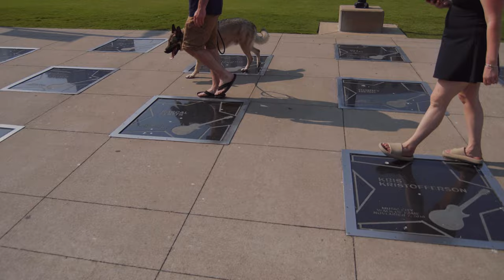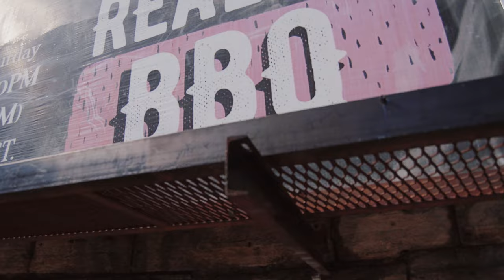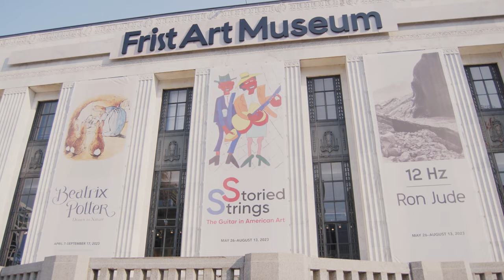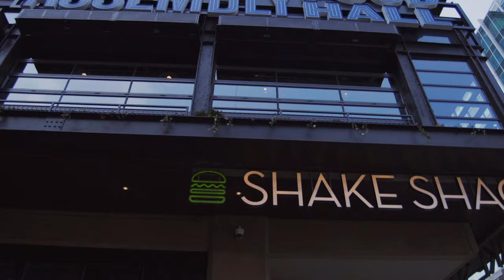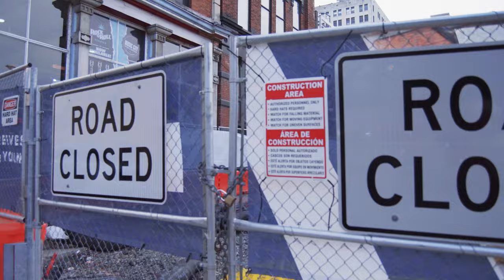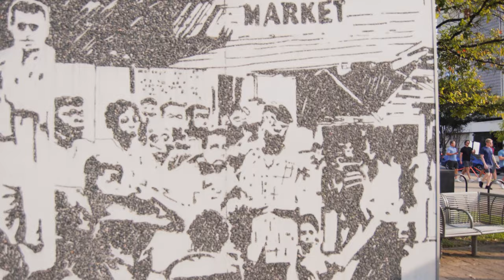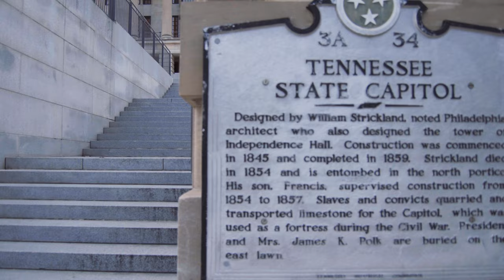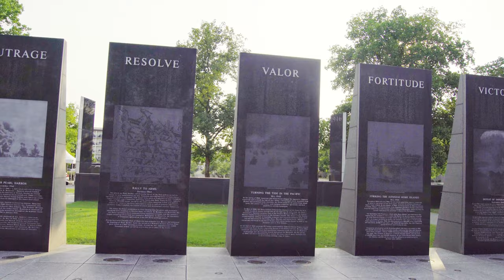Nashville, Tennessee (Music City) 4K Walking Tour Summer 2023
00:00 Cumberland Park
03:04 John Seigenthaler Pedestrian Bridge
10:10 Schermerhorn Symphony Center
13:50 Country Music Hall of Fame and Museum
15:57 Music City Center
25:35 8th Avenue South
28:28 The Gulch, Pt. I
35:31 Division Street
41:55 Demonbreun Street
50:40 The Gulch, Pt. II
01:00:12 Demonbreun Street
01:03:16 The Frist Art Museum
01:04:30 Union Station
01:07:32 Upper Broadway
01:13:05 5th & Broad
01:16:40 Lower Broadway
01:23:28 2nd Avenue, Pt. I
01:27:27 Church Street, Pt. I
1:28:38 3rd Avenue
01:30:28 2nd Avenue, Pt. II
01:31:34 Public Square Park
01:38:20 Union Street, Pt. I
01:49:43 4th Avenue
01:41:19 Printers Alley
01:42:42 Church Street, Pt. II
01:45:05 5th Avenue
01:47:11 Union Street, Pt. II
01:49:30 Legislative Plaza
01:52:06 Tennessee State Capitol
02:01:17 Bicentennial State Park